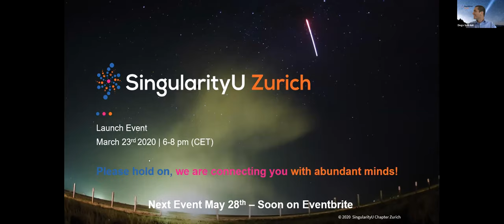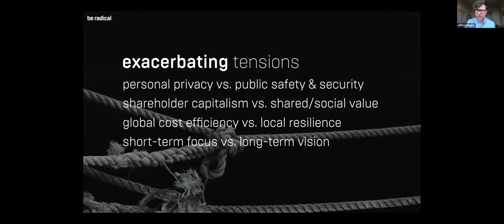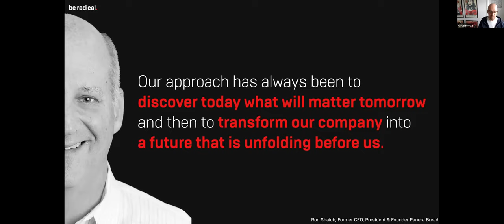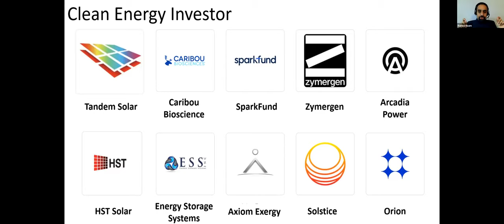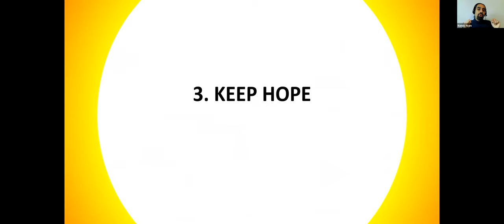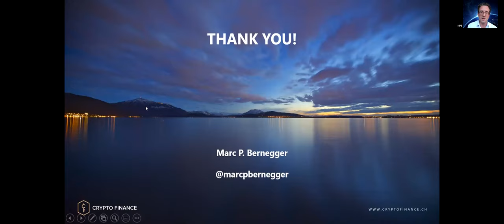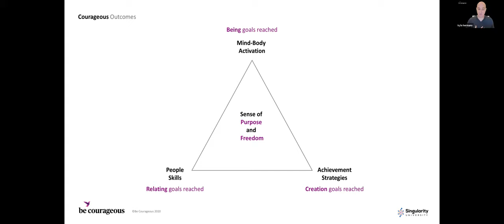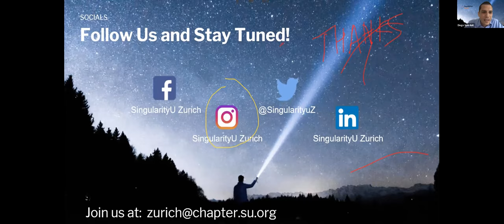Launch Event | SingularityU Chapter Zurich | April 23rd 2020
Welcome to SingularityU Chapter Zurich,

We are excited to host the first launch event for the Zurich's community. As organizations and people around the world attempt to navigate these unprecedented times, we invite you to a virtual launch event exploring what it takes to lead through uncertainty and accelerate change for growth.
We adjust to these unprecedented times and on Thursday, April 23 at 18:00 CET we will run the event virtually via Zoom, with SingularityU Zurich leadership team and special guests from Singularity University.

Special guests from Singularity University:
Pascal Finette | Chair for Entrepreneurship & Open Innovation, Singularity University
Jeffrey Rogers | Singularity University Facilitator and Be Radical Principal Learning and Facilitator
Dr. Tiffany J. Vora | Vice Chair Medicine and Digital Biology, Singularity University
Ramez Naam | Chair Energy & Environmental Systems, Singularity University at NASA
Kyle Hermans | Singularity University Lecturer | CEO and Founder at Be Courageous

Guests Speakers:
Massimo Gennarelli | Co-Founder of Futurberry.com | The Imperative of Corporate Transformation and the Future of Work
Marc P. Bernegger | Founding Board Member @ Crypto Finance AG |  Crypto Assets and Bitcoin, How They Are Changing The Future Of Currencies And Privacy